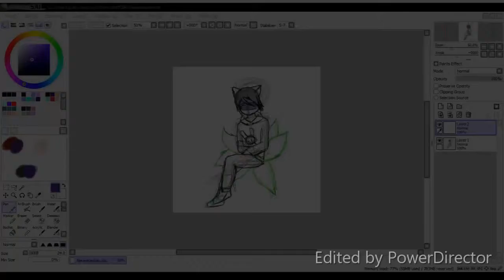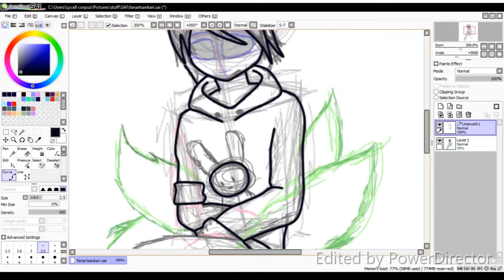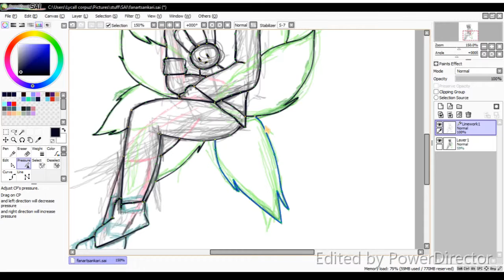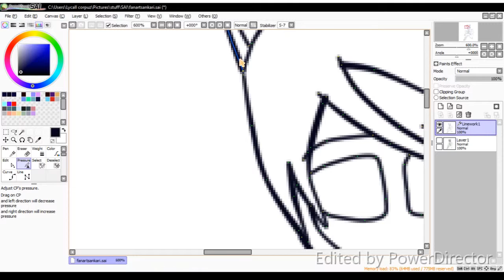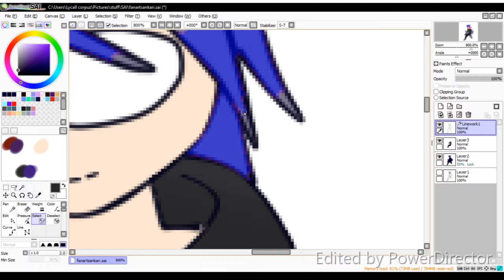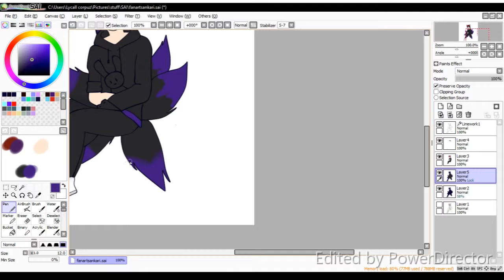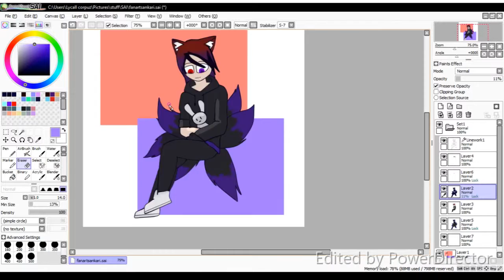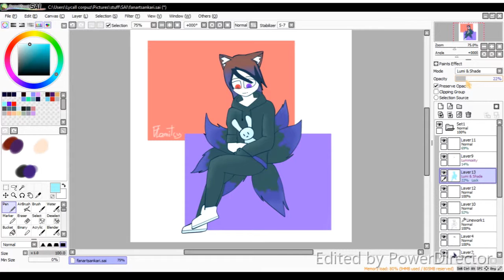Speedpaint - A Sankari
Gaqcha Sankari FanArt!
I'm trying to upload as much as i can. Im really sorry for my inactivity.

Tysm for reading this!